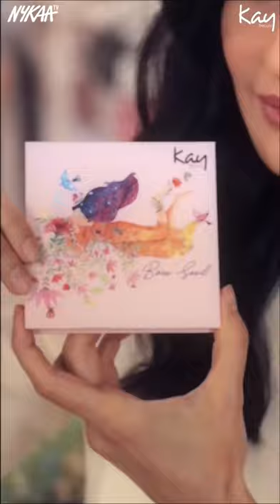Classic Brown Smokey Eye Ft. Katrina Kaif | Nykaa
This effortless and easy makeup look should be your go to look for any occasion! Learn from the queen herself Katrina Kaif on how to make an unforgettable impression.

Kay Beauty brings you the perfect 9-in-1 Bare Soul Eye Shadow Palette with a gorgeous mix of matte and shimmer shades that are thoughtfully curated to help you create limitless eye looks. Nykaa brings you the makeup that cares, with the macadamia nut oil benefits and hydration of aloe vera oil, you will fall in love with your skin this summer.

Watch this Nykaa video to ace the nude and smokey eyeshadow looks with just one eyeshadow palette.